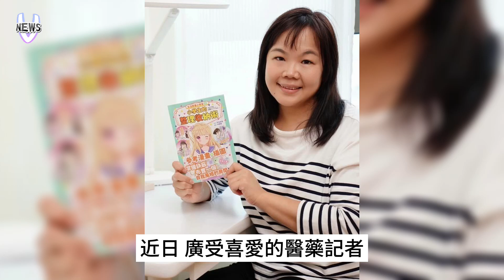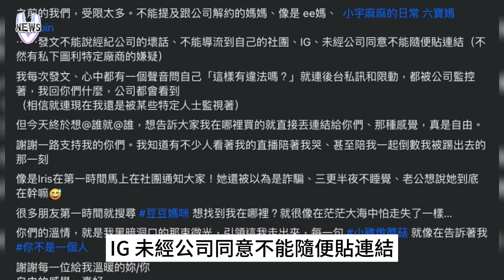豆豆媽咪停更 紛絲猜測粉專遭經紀公司搶走